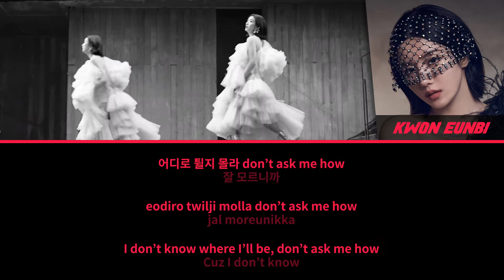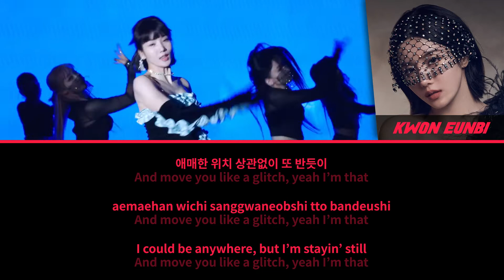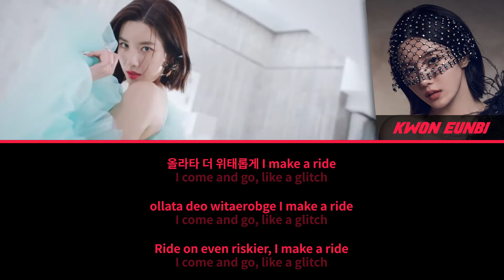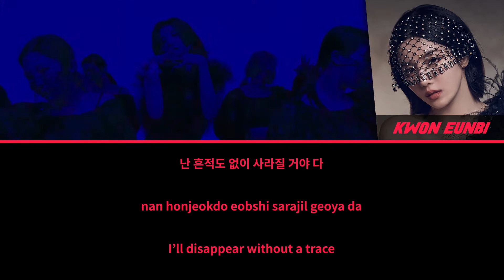KWON EUNBI (권은비) - 'GLITCH' Color Coded Lyrics / Karaoke Style [한/ROM/ENG]